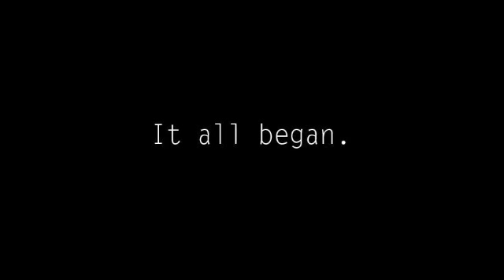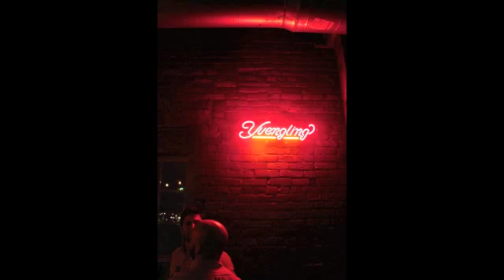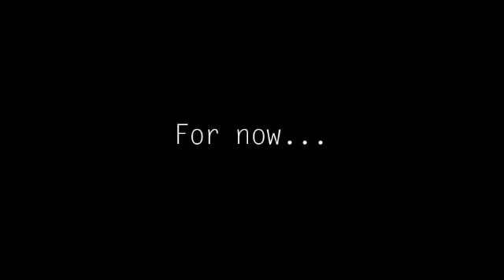mercy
The year was 2011 and all was right in the galaxy... no wait, wrong story. Mercy Lounge celebrates 8 years of bringing great music to the Nashville community... we hope for at least another 8 more!